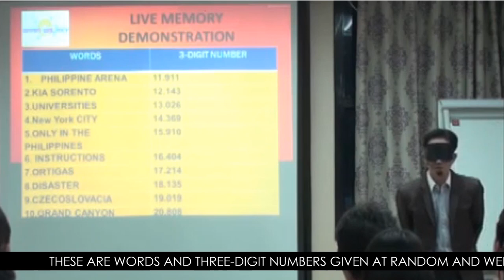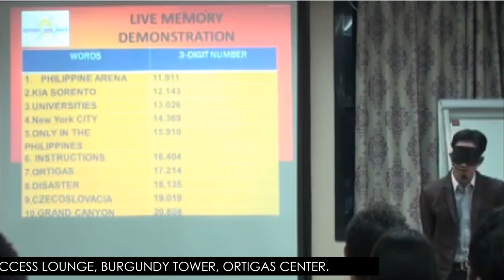Kingdomind Students Memory Workshop Teaser